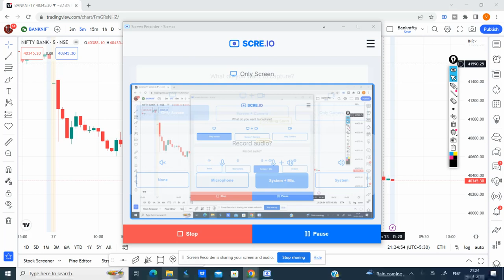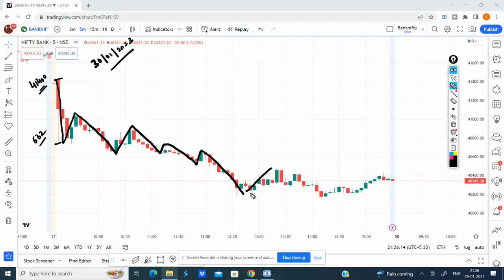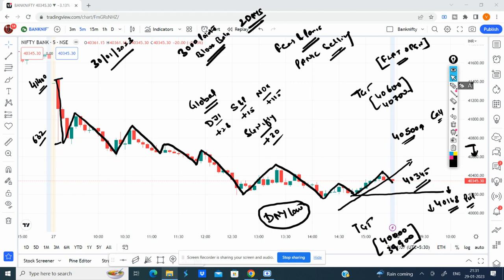Bank Nifty Prediction for Tomorrow | 30 Jan 2023 | Bank Nifty Daily Technical Chart & Analysis